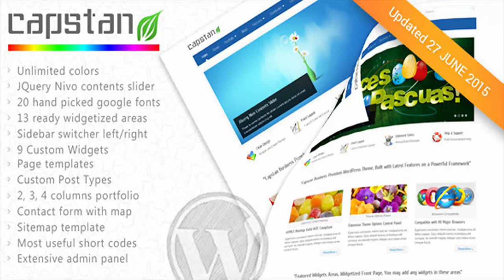Capstan Business Premium | Themeforest Website Templates and Themes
Latest version 1.5 (27 June, 2015) WordPress 4.2 Compatible See in Action here Capstan Business Premium WordPress Theme with JQuery Nivo Contents Slider, Unlimited Colors Skins and Background Patterns for Business Portfolios, Galleries, Blogs, Ready for Localization, Simply Modern and Clean Design, Fixed Layout, Widgets Ready, Custom Widgets, Page Templates, Custom Post Types, Most